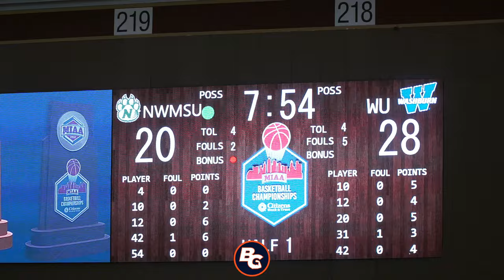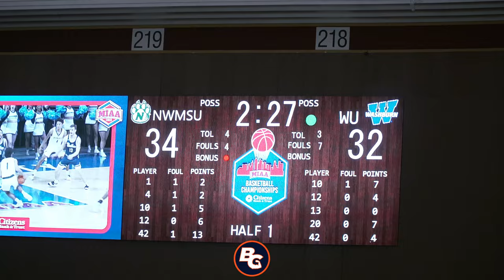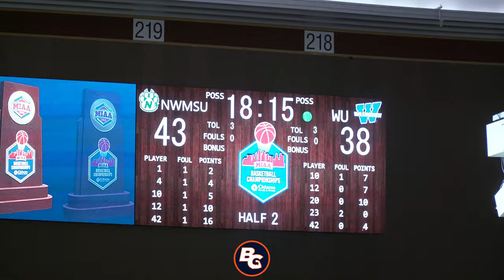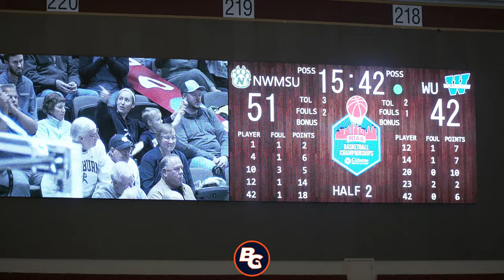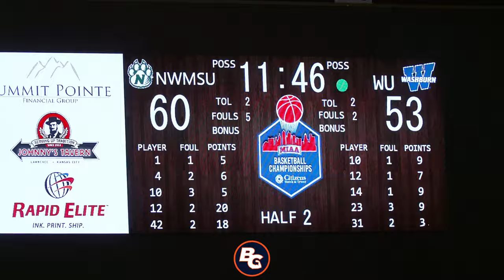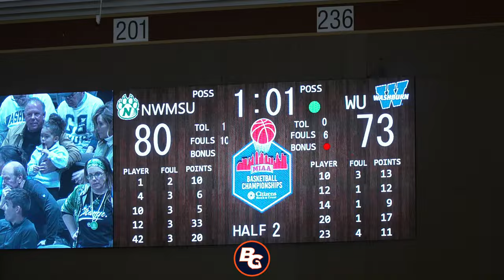Trevor Hudgins Drops 35 Points in MIAA Championship Game | NW MO St vs Washburn | D2 Basketball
Big Guard Basketball is the ONLY platform dedicated to smaller guards. We offer media coverage, skill development, and evaluation for basketball players of all ages all across the world. We have hundreds of Big Guards, and we’re growing daily.Where would you like to see Big Guard go next?

Follow on Instagram- @bigguard
Follow on Twitter- @BigGuardBball
Add on Facebook- Big Guard Basketball